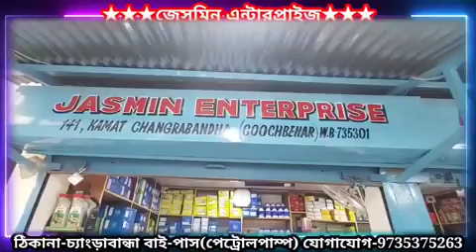PUSPA RAJ এর ছায়া কোচবিহারে? শপিং মলে ২ কুইন্টাল লাল চন্দন কাঠ উদ্ধার